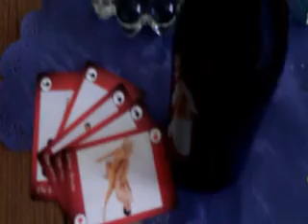Party ohne Gäste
Thomas Habier